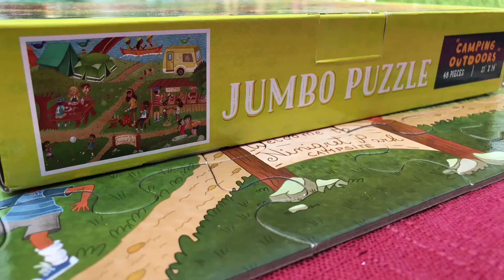Little Likes Kids Camping Outdoors 48 Piece Floor Puzzle for Kids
TCIN 82619379